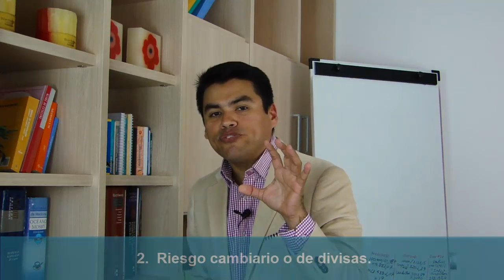8 Cosas Que Tienes Que Saber Para No Perder Todo el Dinero en Bolsa / La 8 Te Matara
8 Cosas Que Tienes Que Saber Para No Perder Todo el Dinero en Bolsa / La 8 Te Matara
8 Cosas Que Tienes Que Saber Para No Perder Todo el Dinero en Bolsa / La 8 Te Matara

Aprende cuales son los 8 riesgos mas importantes que se corren cuando inviertes en la bolsa de valores.  Si los conoces los aprenderas a controlar y a mitigar.